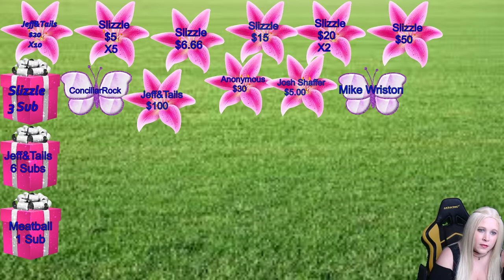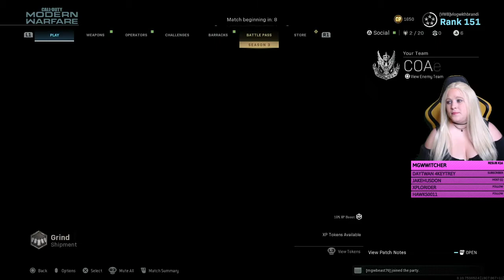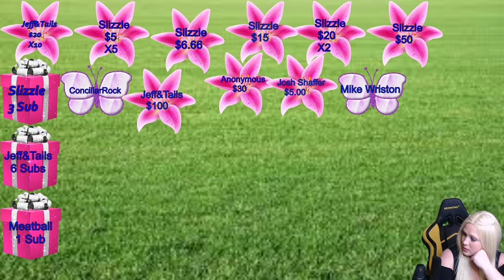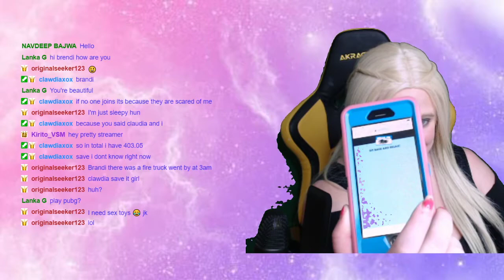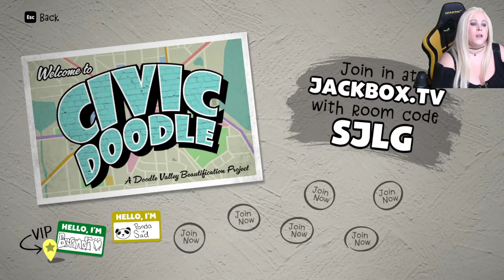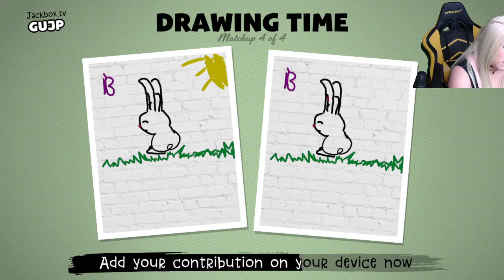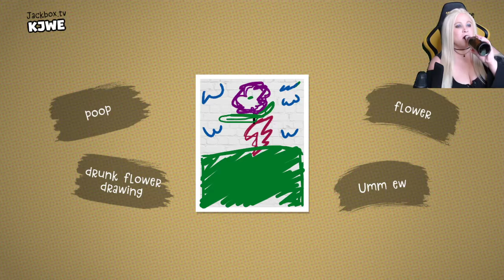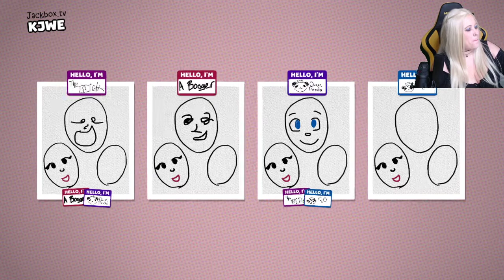Interactive Girl Gamer! Lets Drink Some Beer! Lets Go!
**$5.00 2Scoops Donuts
**$6.66 Jump Scare
**$15.00 Michael Myers/Pour Some Sugar On Me
**$20.00 TAILS/Im A Gummy Bear
**$40.00 Numb by Linkin Park
**$50.00  John Cena
**$75.00  Highway To Hell
$100.00 Holy Shit Balls (Deadpool)

*Access to discord voice chat anytime you want
*ability to promote your live stream in discord
*Priority in game play
*more perks than everyone else
*awesome badge next to your name
*YOUR CHANNEL ADVERTISED IN MY CHAT

About Me:
Hi, my name is Brandi and I am a 37 year old mom of 2 teenagers!  I'm a kid at heart and randomly say goofy things!   I enjoy gaming (duh), singing, writing poems, doing puzzles, dancing, watching sports, and spending time with my family.  I have two puppies Princess and Gizmo.  They are my babies and will be seen on stream often.

AMAZON WISH LIST

🎮GAMERTAGS🎮:
XBOX, PS4, EPIC:  vlogwithbrandi
EPIC CREATOR CODE:  vlogwithbrandi

❌RULES:❌
DO NOT ADVERTISE YOUR CHANNEL OR ANY OTHER CHANNEL
NO RACIST OR PREJUDICE COMMENTS
DO NOT DISCUSS RELIGION OR POLITICS
RESPECT THE STREAMER AND OTHERS IN CHAT
DO NOT SPAM EMOJIS OR CAPS